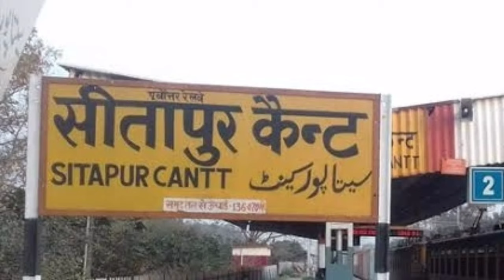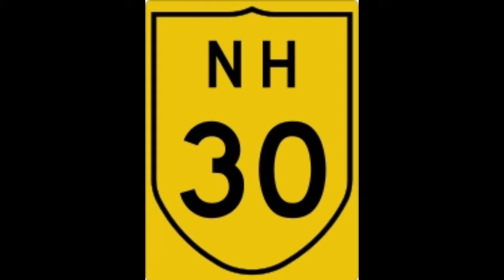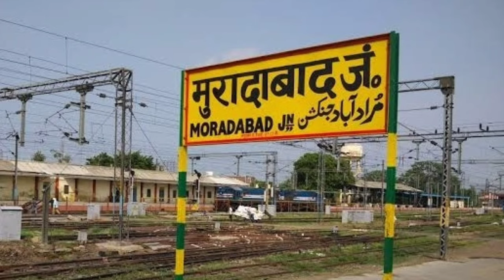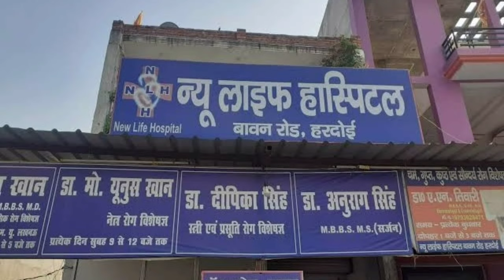History Of Hardoi Uttar Pradesh | हरदोई का इतिहास | Hardoi District Amazing Fact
धन्यवाद

My topic.👇
(1) Hardoi zila ka history
(2) History of hardoi district
(3) Hardoi city history
(4) Hardoi jila ka history
(5) biography of hardoi